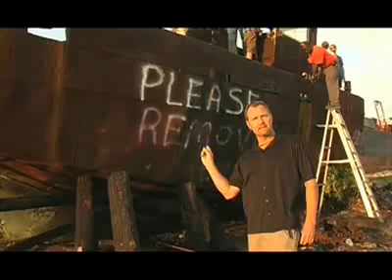Life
the sinking of a tug boat for an up coming BBC special.